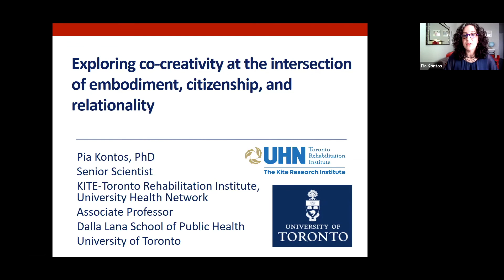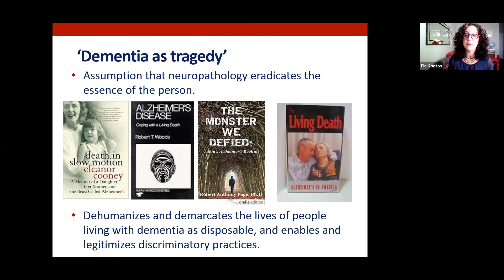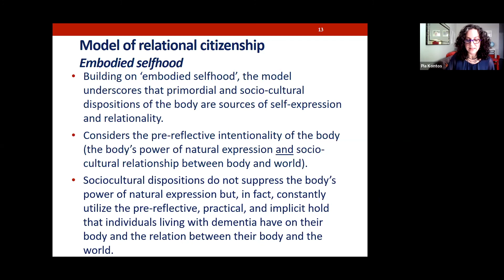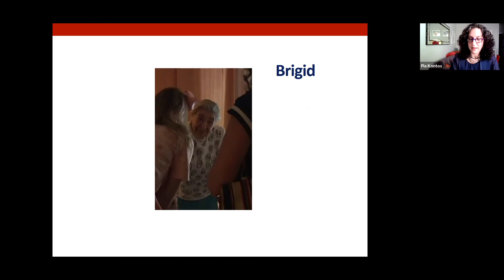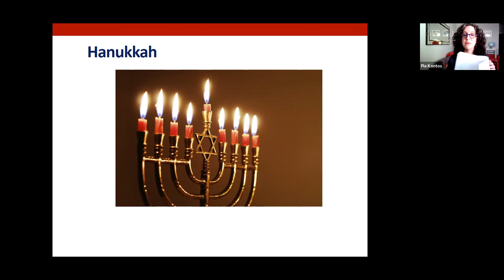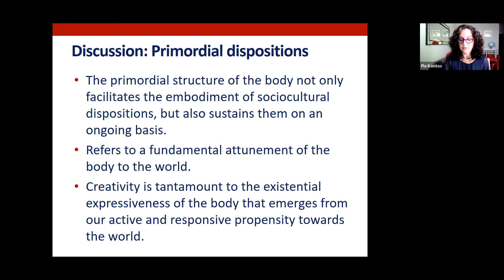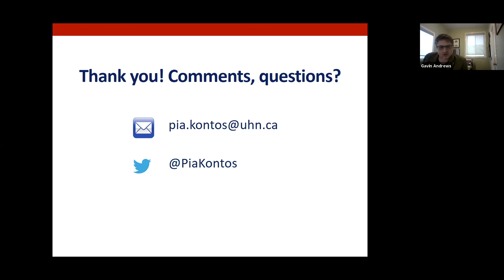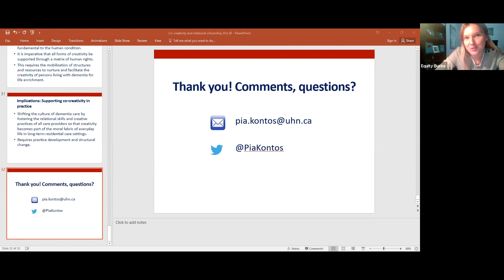Dr. Pia Kontos - Gilbrea Seminar Series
Decreasing stigma associated with dementia and fostering dementia-inclusive communities are key public health priorities across national and international settings. Engagement with the arts is increasingly advocated to reduce stigma and to increase social inclusion of persons living with dementia since the arts so powerfully support non-verbal communication, affect, and the opportunity to participate in activities that are meaningful to self and to others. However, for the most part, the arts are implemented as a therapeutic intervention with the aim of reducing neuropsychiatric symptoms associated with dementia, and improving cognitive and physical health outcomes. The enrichment that the arts bring to human lives is thus obscured by treating the arts exclusively as a means to a therapeutic end. Dr. Pia Kontos will discuss this limitation with reference to a relational model of citizenship that recognizes corporeality and relationality as fundamental to human existence, and that brings a new and critical dimension to understanding the importance of creativity in the context of dementia. Findings from empirical research of hers will be discussed to illustrate how the relational model of citizenship brings a new and critical dimension to understanding the creativity of persons living with dementia while also addressing broader issues of their inclusivity and the ethical imperative to fully support engagement with the arts through institutional policies, structures, and practices.